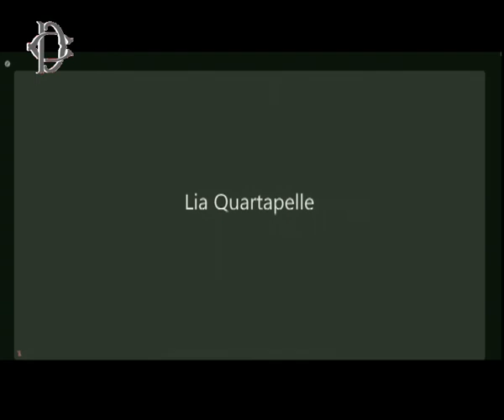Comunicazioni Sottosegretario Amendola sugli esiti del Consiglio europeo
Il Sottosegretario per gli Affari europei,, Vincenzo Amendola, ha svolto alle Commissioni riunite Affari esteri e Politiche dell’Unione europea di Camera e Senato, presso la Nuova Aula dei Gruppi parlamentari, Comunicazioni del Governo sugli esiti del Consiglio europeo del 23 e 24 giugno 2022.
07 Luglio 2022 ore 08:30